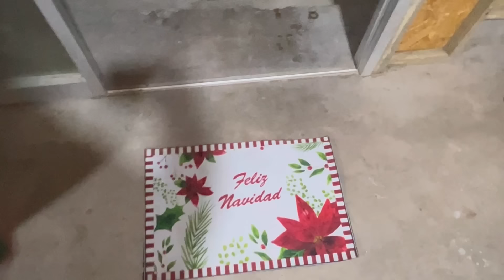LIMPIEZA FLASH🧹DE NOCHE |rutina de mamá soltera |🎄VLOGMAS#08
(VEAMONOS TODOS LOS DIAS)